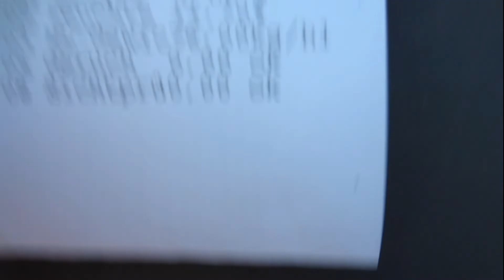AckerVlog 🌱 7 "Das letzte Getreide"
Moin Leute!
Heute gibt's den nächsten Vlog. Dieses Mal vom Getreide dreschen und damit sind wir jetzt auch, Mitte Juli, schon mit dem kompletten Getreide dreschen fertig.